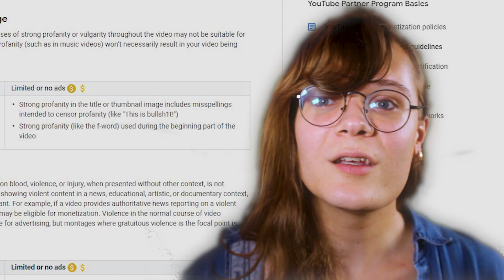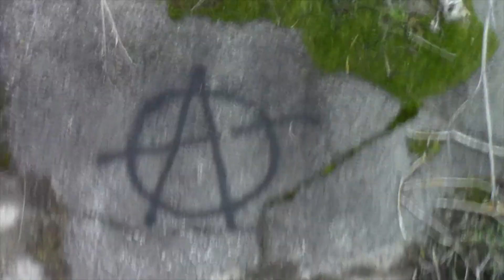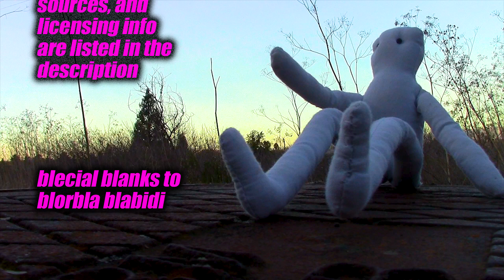Chuck E. Cheese's Baffling Xtreme Sports Space Opera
hi guys. lemme show you some bad stuff

00:00 Intro
03:47 Super Monkey Ball 2
06:10 Chuck E. Cheese in the Galaxy 5000
23:14 Intermission
24:13 YouTube Discussion
28:08 Invisible Cities (Reading Group)
32:04 Credits

"[TAS] Super Monkey Ball 2 "Expert through Master Extra" in 13:38.13" by byrz.

Music sources:
Kirby and the Rainbow Curse - Beginner's Room
Billy Hatcher & the Giant Egg - Forest Village Day 2
Shining Force 2 - Elven Town
Donkey Kong Country Tropical Freeze - Horn Top Hop
Super Paper Mario - Pit of 100 Trials
Mega Turrican - Stage 1-1

All music loops used are from looperman.com.